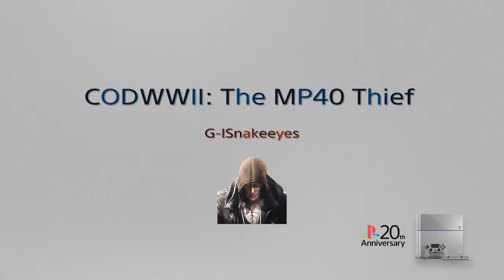CODWWII: The MP40 Thief